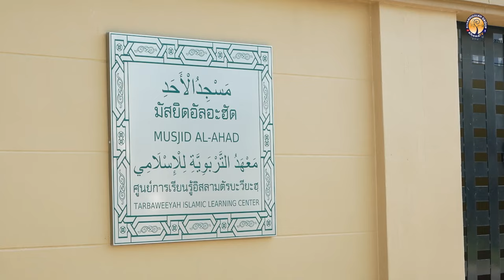AH 4074 สันดานยะฮูดี โดย อาจารย์อับดุลลาตีฟ ตำราเรียง